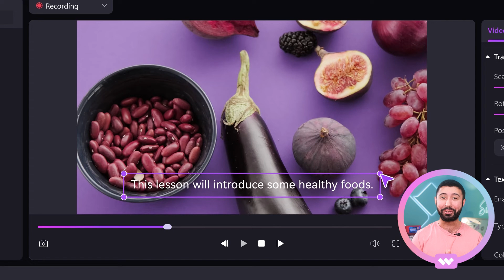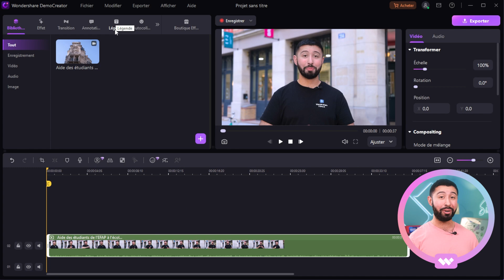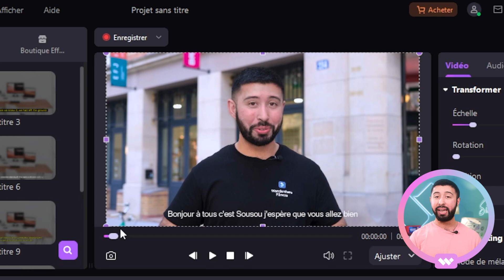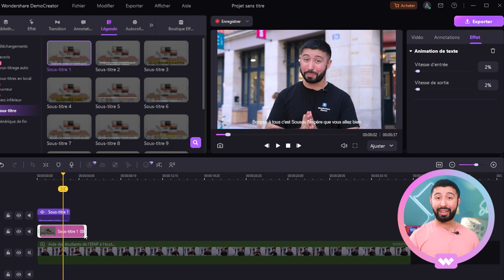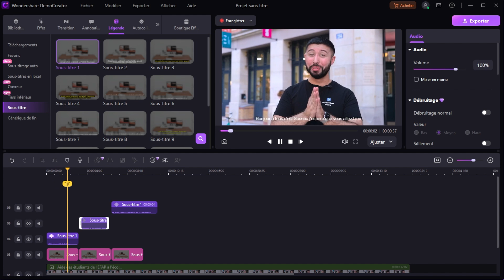Comment créer une voix générée par une IA avec du texte facilement !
Vous cherchez à créer une voix générée par une intelligence artificielle en ayant uniquement du texte à votre disposition ? On vous explique comment faire avec DemoCreator !

00:00 : Introduction
00:52 : La nouvelle version de DemoCreator 7 est disponible avec plein de nouveautés
01:29 : Créer et générer une voix avec l'IA de DemoCreator 7
04:09 : Conclusion

Dans cette vidéo, nous vous guidons à travers les étapes simples pour transformer du texte en parole à l'aide de la toute dernière version de DemoCreator 7. Avec ses fonctionnalités avancées, créez des voix réalistes et dynamiques pour vos projets, qu'il s'agisse de vidéos éducatives, de podcasts, ou même de narrations pour vos créations.

Que vous soyez un professionnel de la vidéo ou un passionné cherchant à explorer de nouvelles façons de communiquer, cette vidéo vous fournira tous les outils nécessaires pour débuter avec les voix IA.